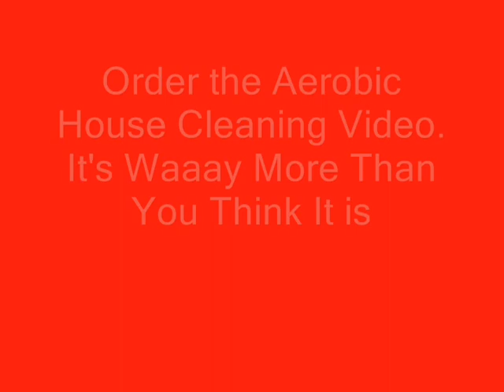Aerobic House Cleaning & forgiveness .wmv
Aerobic House Cleaning DVD and eBook is designed for the overweight. It incorporates Scripture relating to Forgiveness to help them move beyond guilt.